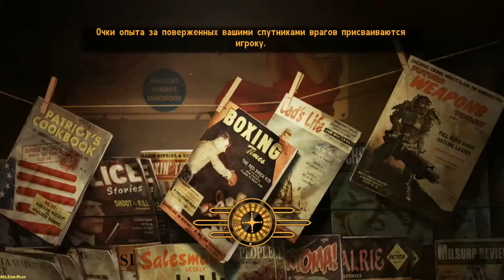Fallout: New Vegas ► The ending with Ms.Haos(Концовка с Мc.Хаос) №108 No Commentary !